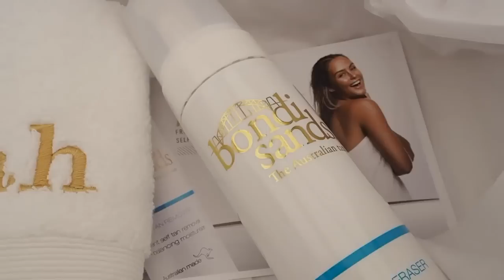Ibiza with Bondi Sands | VLOG | Sarah Ashcroft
Wanted to share with you guys what I got up to in Ibiza with Bondi Sands, hope you enjoy :) Give the video a thumbs up if you would like some more vlogs!